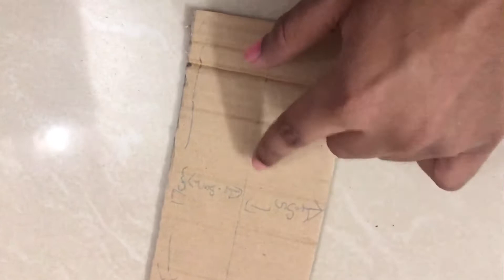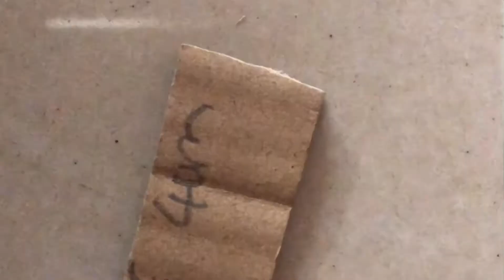How To Make A Hotwheels Launcher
Hi guys. This is my new video on Hotwheels. This video shows how to make a hotwheels launcher . More videos will be coming on hotwheels . See you soon.